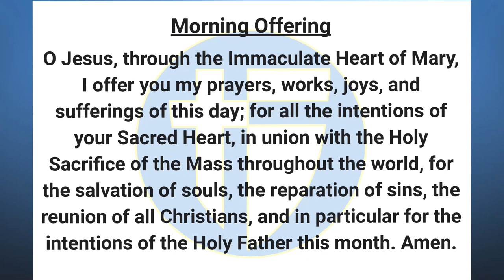The Halo Morning Show 2/21/23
Announcements and more for Tuesday, February 21st, 2023.